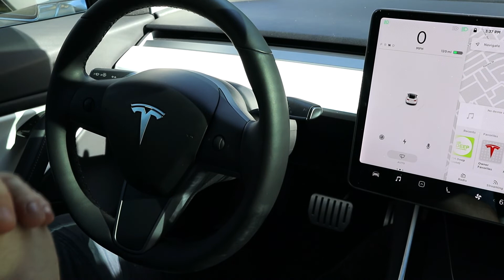How to put Tesla Model 3 into Neutral | Car Wash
It sounds funny, but there is a lot of people do not know how to put Tesla Model 3 into Neutral when they are at the Car Wash.